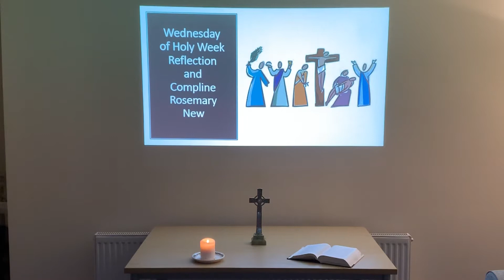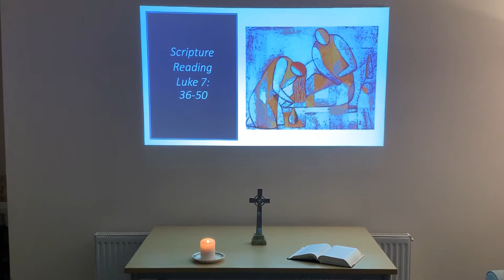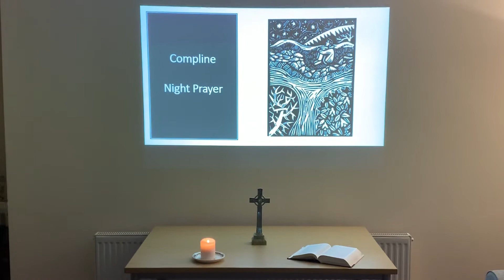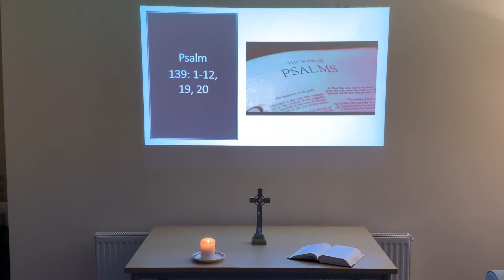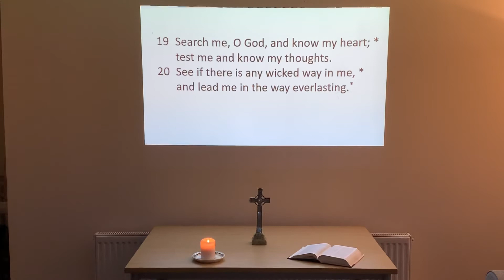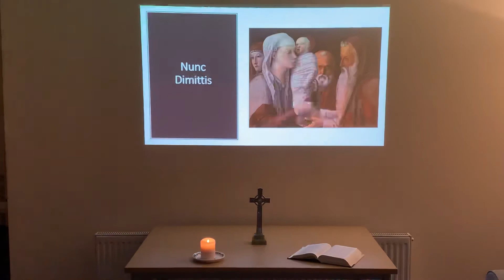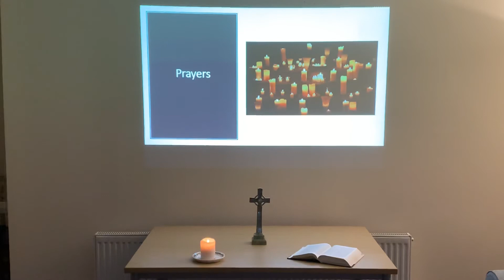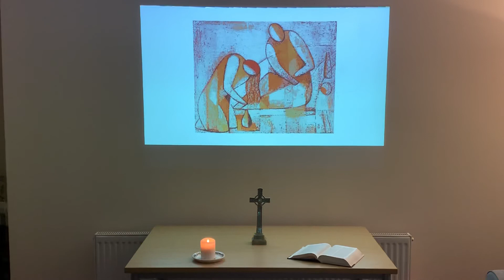Reflection and Compline for Wednesday of Holy Week from the Parish of Christ the King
Reflection by Rosemary New